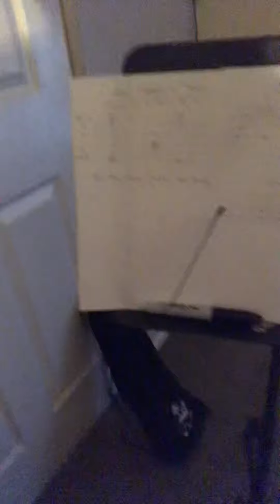Update video and new changes!!